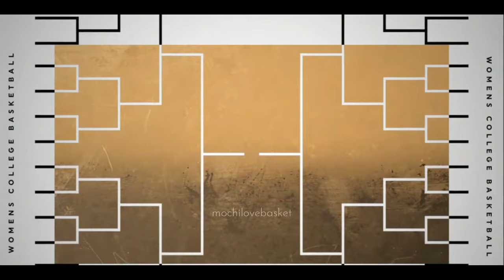Full Game : Creighton vs UCLA - March 25, 2024 | NCAA Women's Championship Game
Love to watch women’s basketball? I show of full replay every match. Leave a message so we can discuss, share videos that you like so that more people know about this channel and support me with donations and join membership the link please scroll down.

📌 If you like the WNBA i have a channel that uploads WNBA matches and NCAA Women's Basketball Division 1 channel and i also created a Facebook page to upload videos that are blocked on YouTube

CREDIT :
© : ESPN
LOGO on Thumbnail : SportsLogos.Net
📷: Getty Images